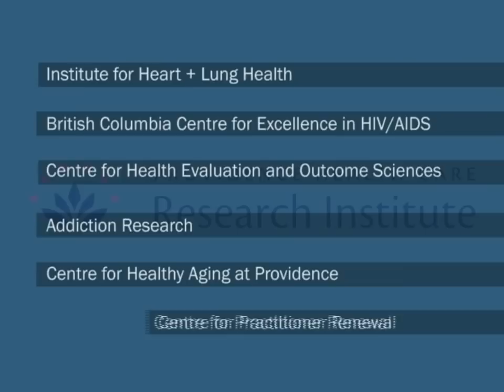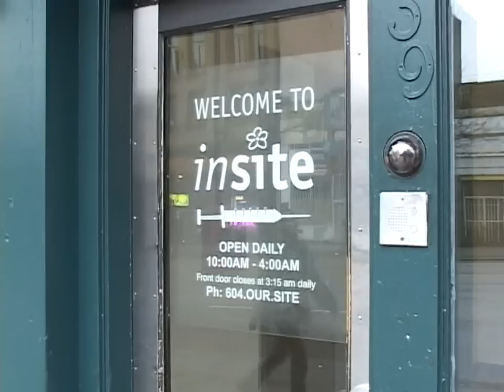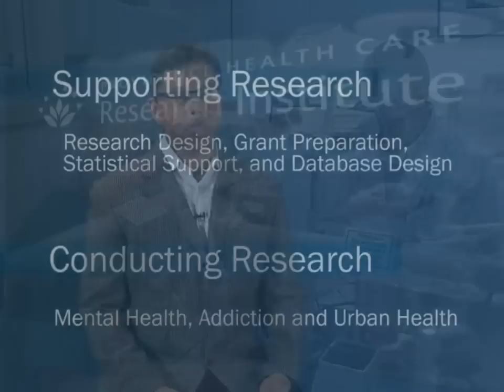Health Research in Vancouver, Canada - Providence Health Care Research Institute (PHCRI)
The Providence Health Care Research Institute (PHCRI) is the research arm of Providence Health Care.  As a teaching hospital affiliated with the University of British Columbia and Simon Fraser University, we take pride in our research programs that actively explore areas of research to improve the health of people within our community. We believe this research not only makes for a robust learning environment, but it also leads to better patient care. The integration of research, education and care is what makes our Institute's mission a possibility.

Established in 2005, PHCRI promotes research activities throughout all of its research centres: James Hogg Research Centre, BC Centre for Excellence in HIV/AIDS, Centre for Health Evaluation and Outcome Sciences, Centre for Healthy Aging at Providence, and Centre for Practitioner Renewal.